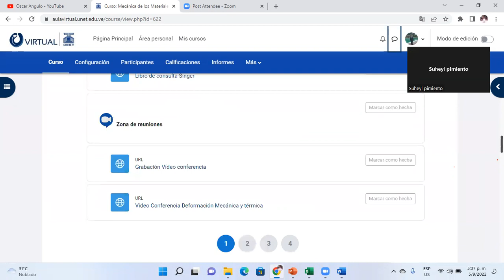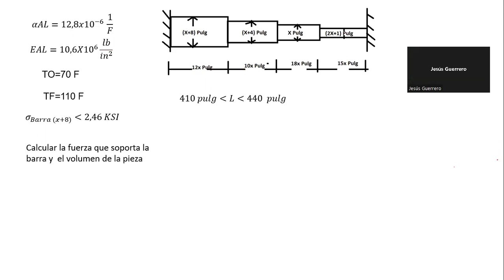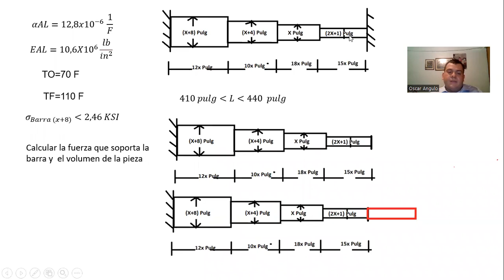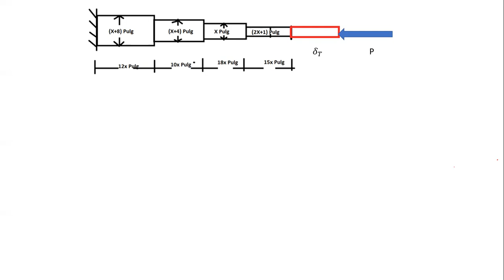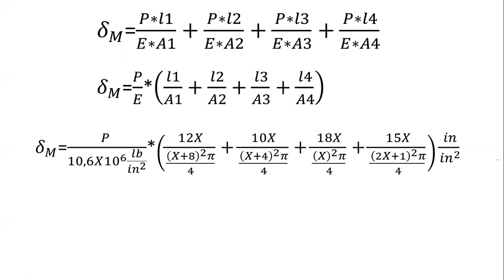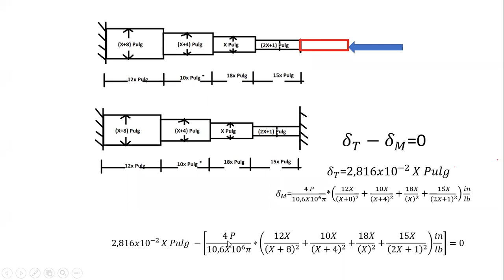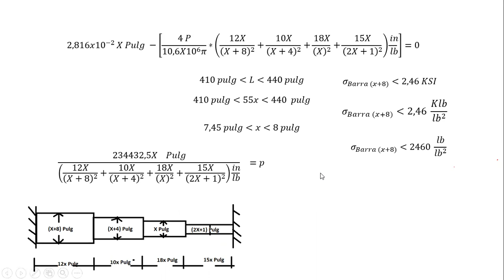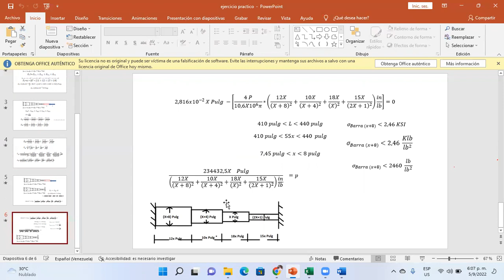Mecánica de Materiales Deformación térmica y mecánica